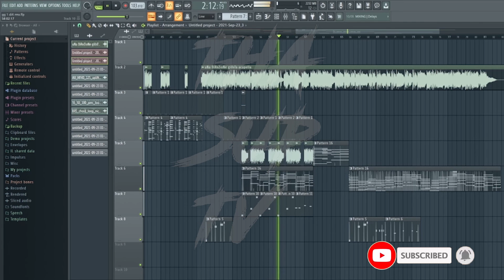uNa DiReZioNe giUsTa REMIX Prod. THA SUPREME [THA SUPREME REMIX]